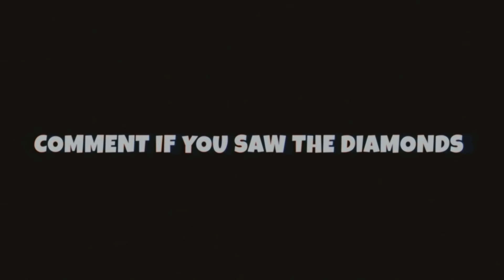Streamers Finding Diamonds Moments (Too Satisfying) #1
✉️ Submit Your Clips - Get Featured!

We spend over 12 hours per video editing to transform these clips into something that has never been seen before! There is also added commentary that is included within the video for either added entertainment or to highlight something the audience may have missed out on without said commentary. Edits include creative subtitles, that we edit (it may go bigger or smaller based on the person’s speech or have some other kind of edit). Creative sound effects are added to most of the clips to make the video even more entertaining with background music to make the video even more enjoyable. Here is the example of one of our videos in editing sequence